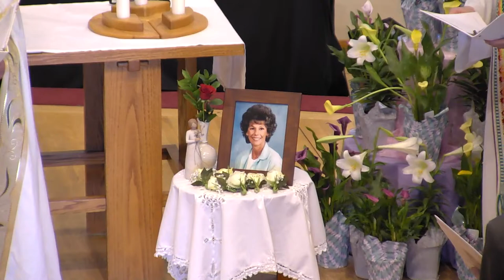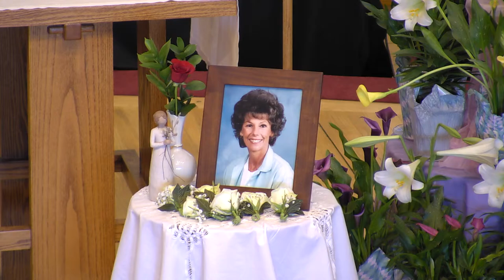Celebration of Life: Shirley Egertson